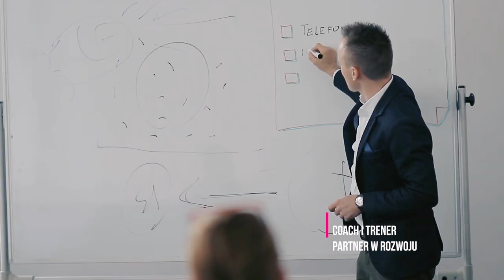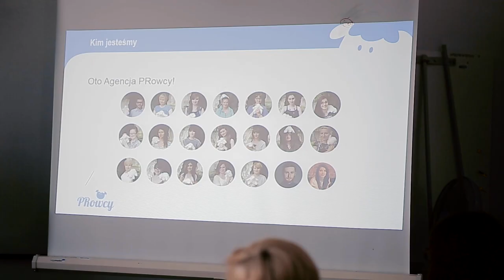Film obrona prac - Studia podyplomowe WSE